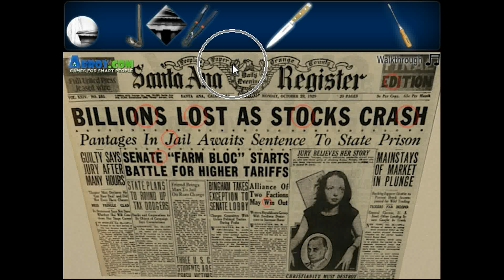Abroy's Wall Street Secret Walkthrough.flv